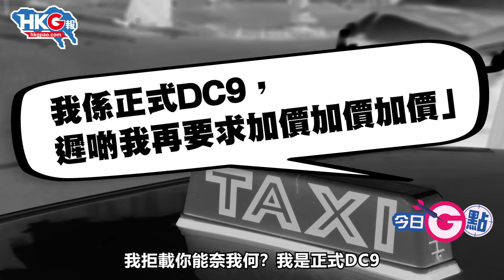【今日G點】「優質服務」的士 婆婆行埋嚟 即開車走 搞到婆婆差啲跌親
的士界「黑的」問題時有所聞，原來除了劏客黑的外，有部分司機可能不喜歡接載某類乘客。日前在網上流傳一段影片，片中有位婆婆拿著拐杖行近一輛紅色的士，似乎想乘車，但婆婆剛剛行到車尾，的士竟然開車離去，弄致婆婆有小許失平衡，搖了兩搖，幸好沒有跌倒！ 不知道這位司機是不欲接載老人還是其他原因離去，但停下來跟婆婆說聲才開車，以避免意外發生，也不是甚麼難事吧！

原片、原圖：馬路的事討論區FB片段